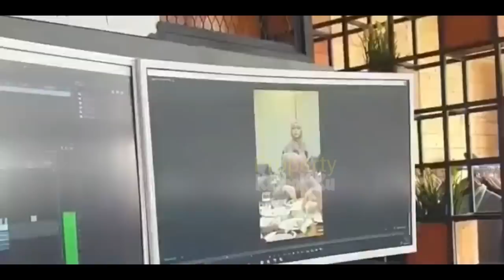Detik-detik Rizky Billar CEMBURU‼️ Lesti DIGODA Arfan Afif Begini❓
Jangan Lupa: _
Thankz!!..